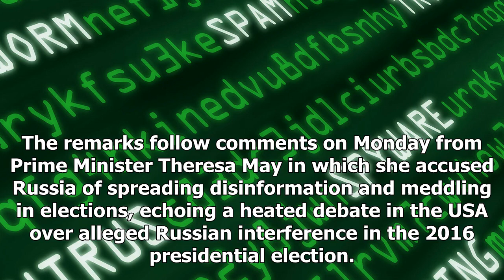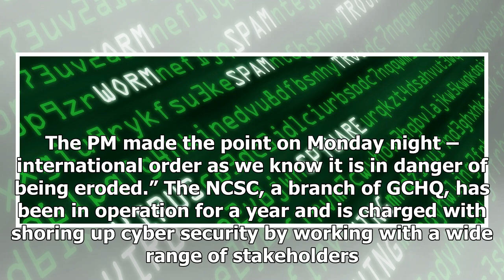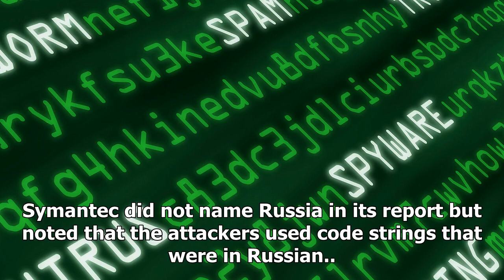Latest News Today - Russia's attack has attacked the United States, government officials said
Latest News Today - Latest News Today - Russias attack has attacked the United States, government officials said

Cyberattacks originating from Russia have hit Britains energy networks, media and telecommunications in the past year, according to remarks by the head of the governments main cyber defence agency. Moscow is “seeking to undermine the international system” and its activities are a “cause for concern”, Ciaran Martin, the head of the National Cyber Security Centre NCSC, is expected to tell tech chiefs later today. The remarks follow comments on Monday from Prime Minister Theresa May in which she ac...